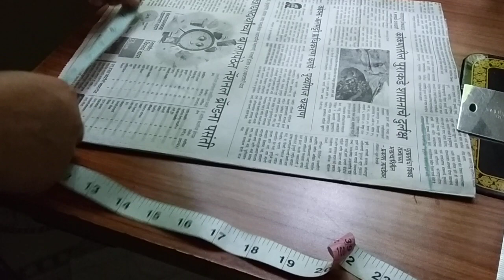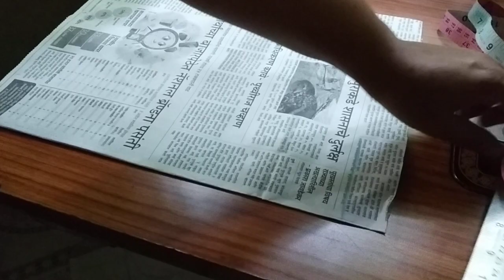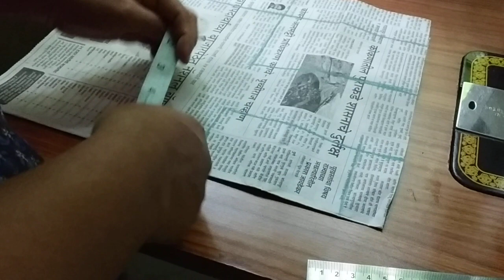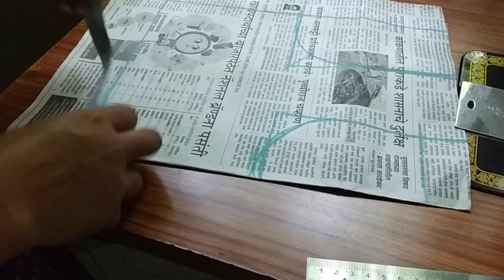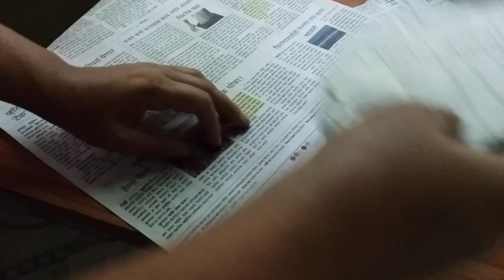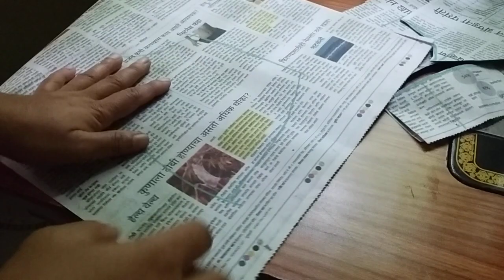katori Blouse cutting, 36 Size blouse paper Cutting in Hindi.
this video about is 36 size blouse ki paper cutting in hindi/
 Blouse paper cutting how to cut   katori blouse paper